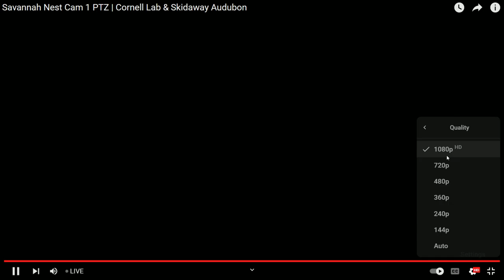Savannah Ospreys 08/11/2023 23:24